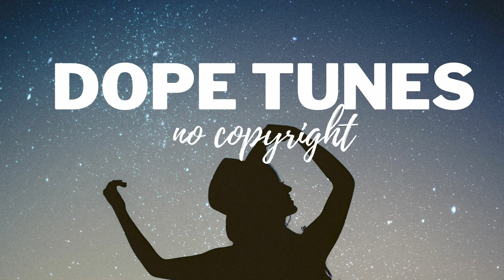Naulé - Hide (Dope Tunes no Copyright Music)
Song: Naulé - Hide (Dope Tunes No Copyright Music)
Music promoted by Dope Tunes No Copyright Music.